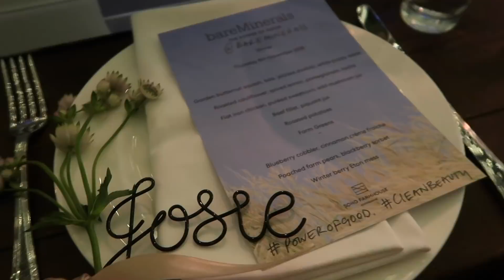WHAT I DID THIS WEEK // Soho Farmhouse & Going Plastic Free & Christmas Shopping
WHAT I DID THIS WEEK // Soho Farmhouse & Come Christmas Shopping and my challenge of going plastic free!

bareMinerals Clay Mates Mask

❤ Be My Bride ❤

♚ Want to up your Instagram game and make photo & video editing 1million times quicker / easier / more epic?!